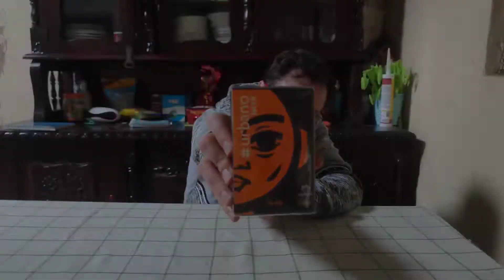# urbano Nox - Primeras Impresiones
Hola mis queridos amigos amantes de los aromas.

Hoy comparto con ustedes mis primeras impresiones probando uno de los mejores  Flankers de la familia Urbano, con un aroma jovial pero masculino.

Los invito a visitar y seguirme en Instagram donde encontraran fotos de mi colección y algunas anécdotas con ellas.